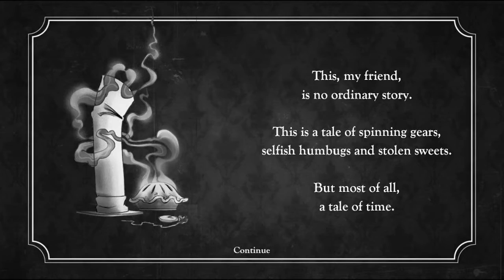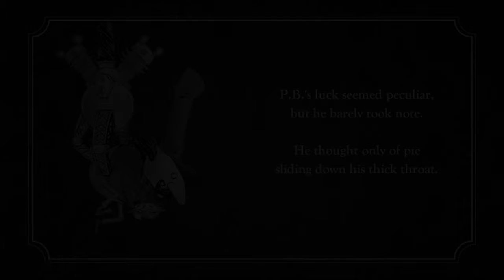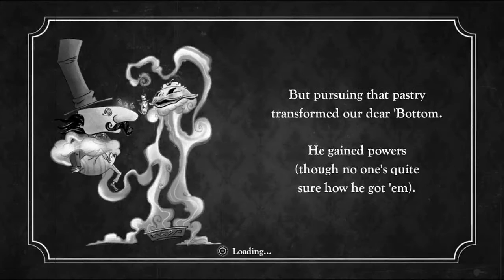The Misadventures of P.B. Winterbottom Gameplay (PC/HD)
Create your own paradox... for the love of pie

Enter a macabre and comical silent world filled with mischief, time travel and delicious pie. Record yourself and harness your time bending abilities to cooperate, compete against, and disrupt your past present and future selves. Winterbottom's debut misadventures present a whimsical spin on the notions of time, space and play.

Join Winterbottom on his award winning debut Misadventures as he travels through over 80 unique puzzles. Winterbottom causes mischief and mayhem in pursuit of the mysterious and elusive Chronoberry Pie on his spectacular journey through space-time.

tags: "pb winterbottom" "pb winterbottom ticking tarts" "pb winterbottom music" "pb winterbottom trailer" "pb winterbottom ost" "the adventures of pb winterbottom" "the misadventures of pb winterbottom" "pb winterbottom walkthrough" "pb winterbottom playthrough" "pb winterbottom speed run" "pb winterbottom achievements" "pb winterbottom pc hd" "pc hd" steam